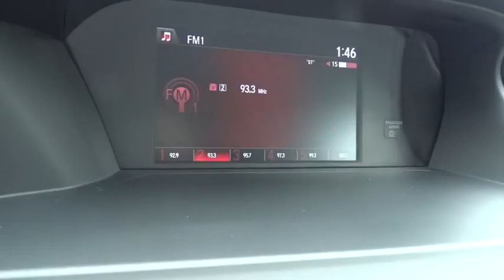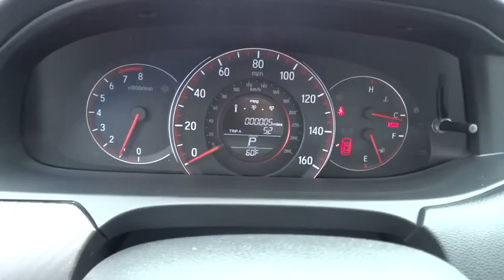2016 HONDA ACCORD SEDAN Redding, Eureka, Red Bluff, Northern California, Sacramento, CA 16H527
2016 HONDA ACCORD SEDAN